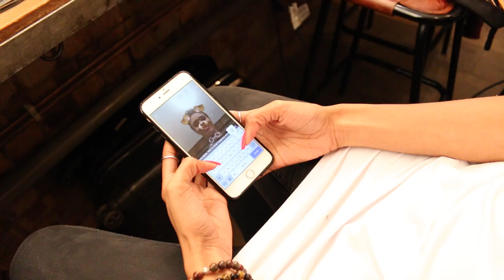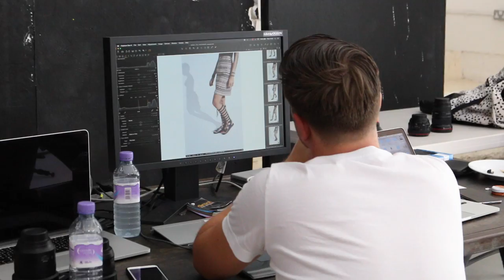Behind The Scenes With The Style Siblings x Long Tall Sally Shoot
- Credits -

Filmed/Edited by Martell Campbell & Donya-Patrice